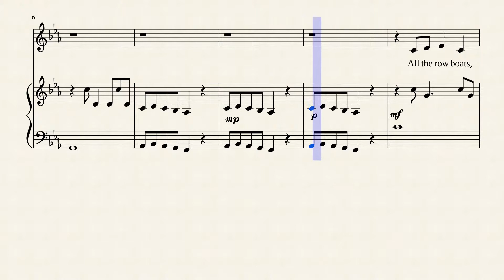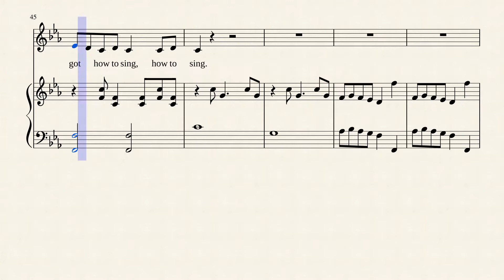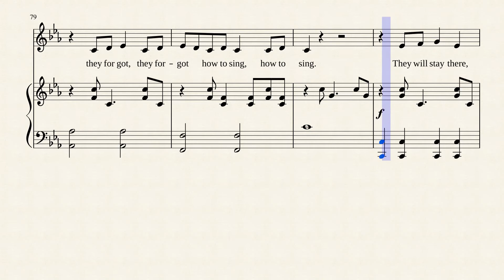REGINA SPEKTOR - All the rowboats - VOICE and PIANO backing / tutorial